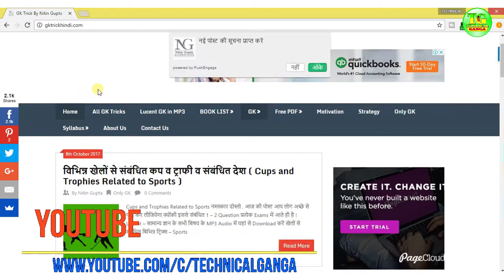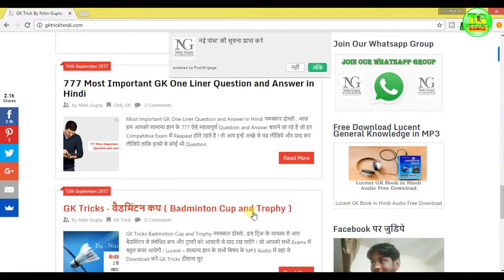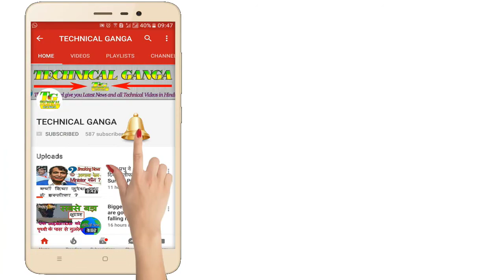Gk Trick का महासागर जो बदल देगा आपकी जिंदगी / Gk Trick Ko Mahasagr // Hindi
दोस्तों
     नमस्कार
यदि आप सरकारी परीछा की तेयारी कर रहे हैं तो इस विडियो को देखना ना भूलें .
क्योंकी आज हमने आपके लिए एक ऐसा वेबसाइट खोज निकला है जो जेनरल नौलेग ट्रिक का महासागर है , link नीचे दिया है .